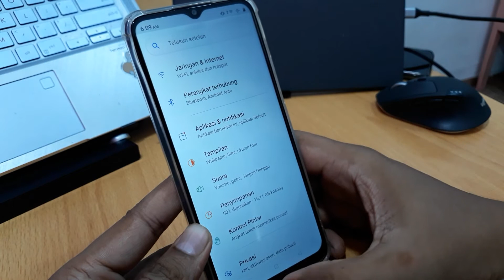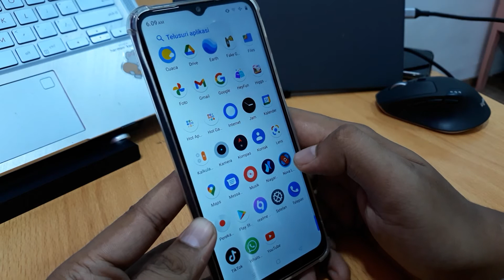Kenapa realme C33 Tidak Ada Ruang Game?